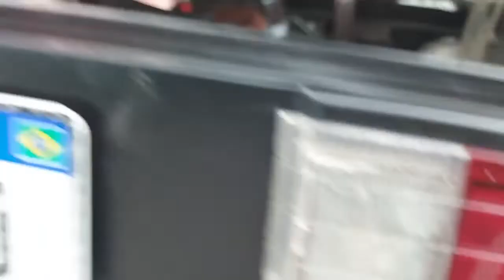pintura opala 85